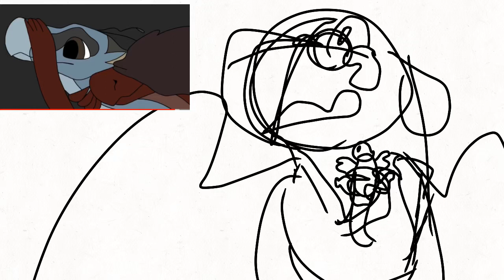200? WHY! WWHHYYYYY?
So after watching the third Blue Moon episode I- DIDN’T CRY BECAUSE IM A TRUE MAN- *cries some more*

But uh- I’ll try and whip something up TwT